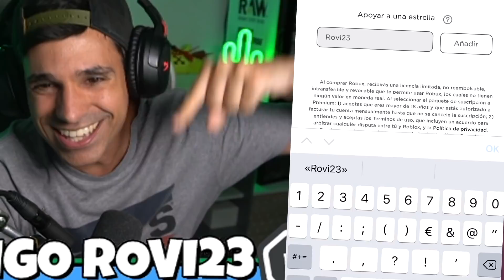CONSEGUIMOS una IMPRESORA de DINERO INFINITO en ROBLOX !! | Rovi23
En este nuevo video de roblox en español vamos a jugar Printing Simulator donde conseguiremos una impresora de dinero o robux infinitos